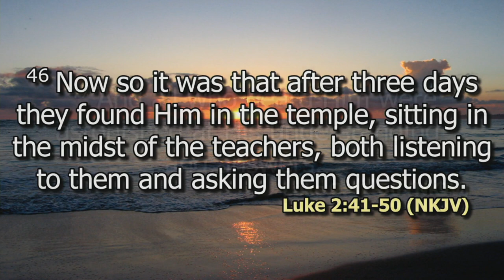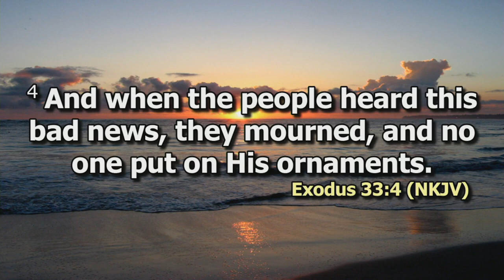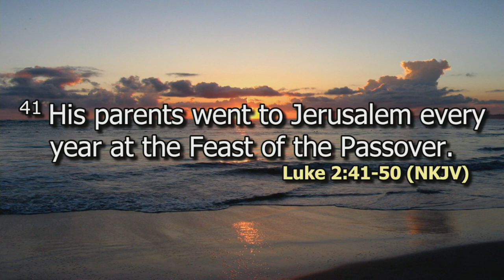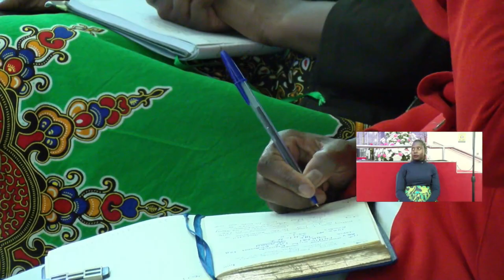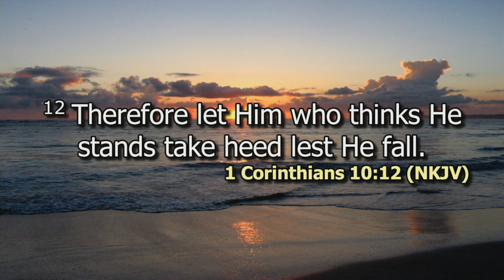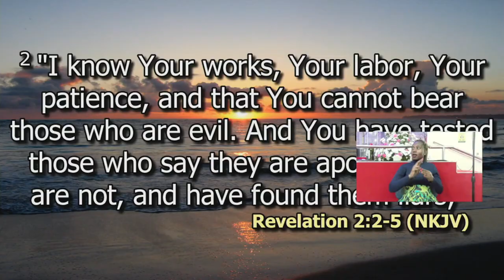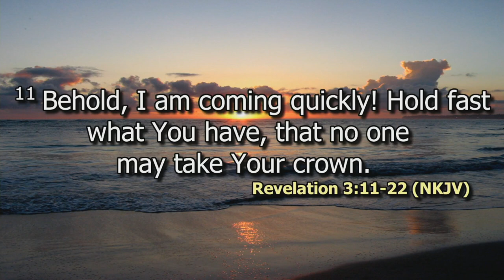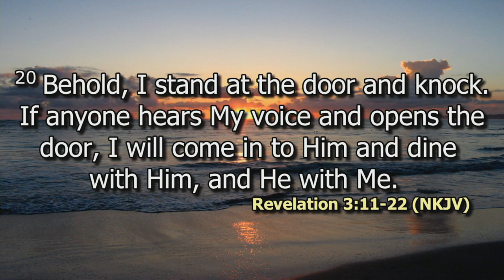Christ The Reason for the Season Pt 2 | Rev Millicent Kaunda | DCIKZ